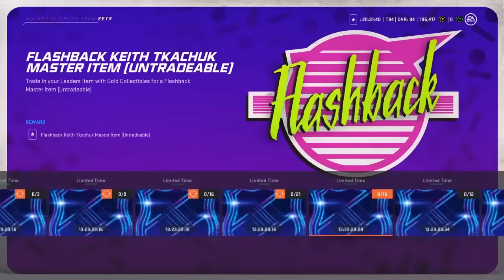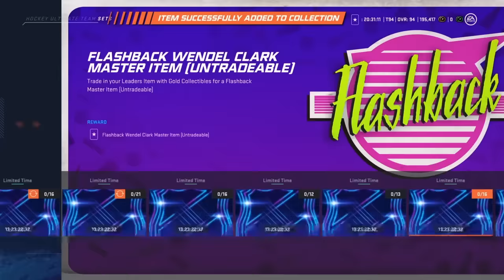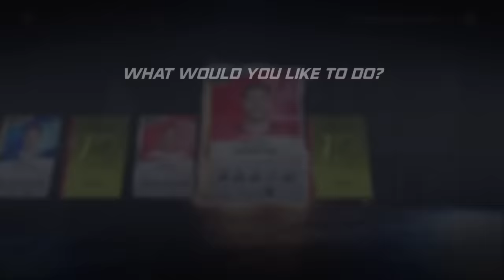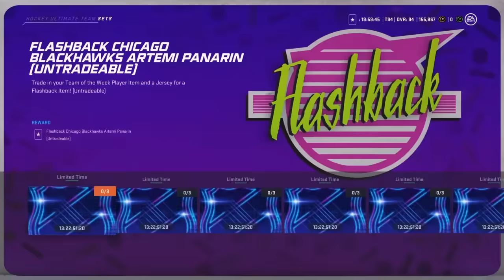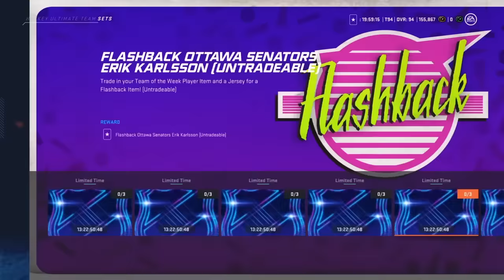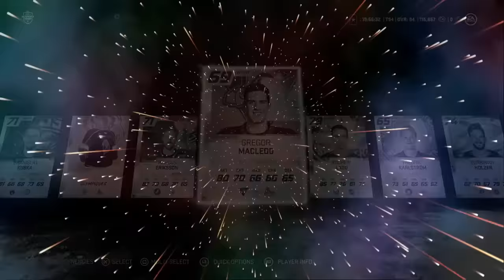NEW NHL 20 FLASHBACK EVENT & PACK OPENING!